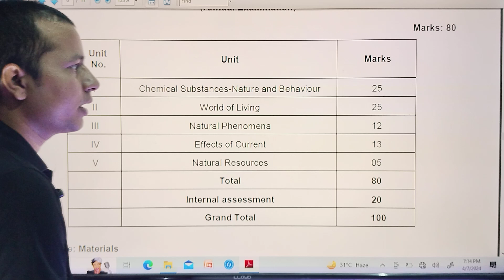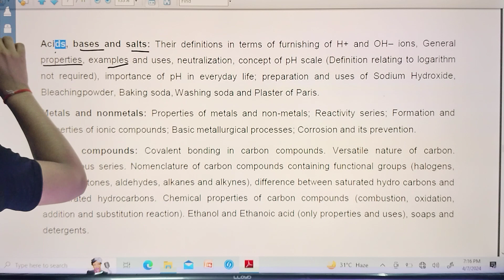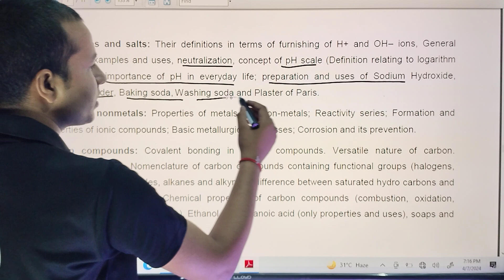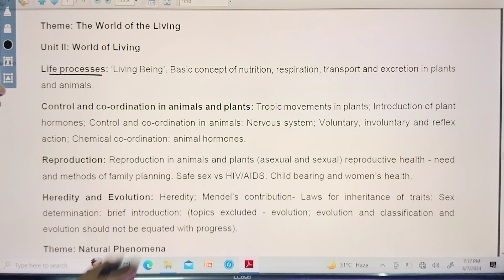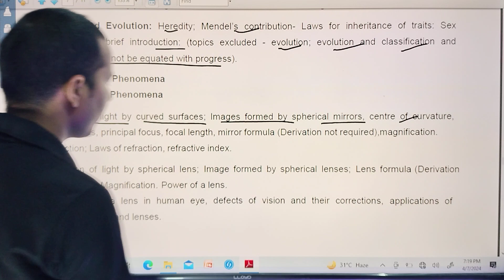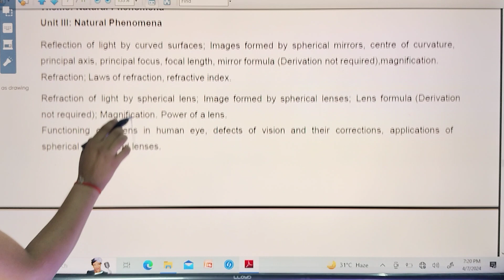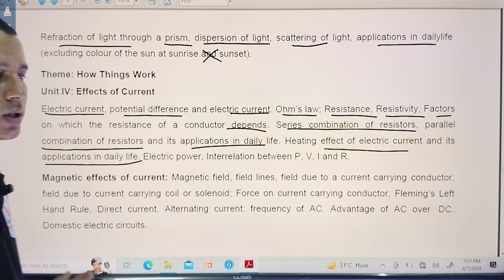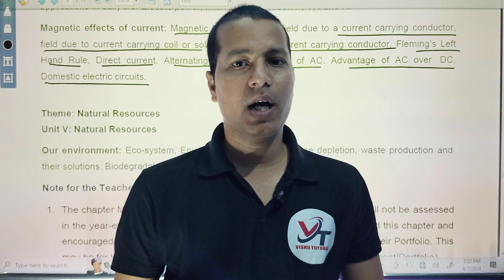Cbse class 10 science syllabus 2024-25 cbsesyllabus cbseclass10 science Vishu tutorial